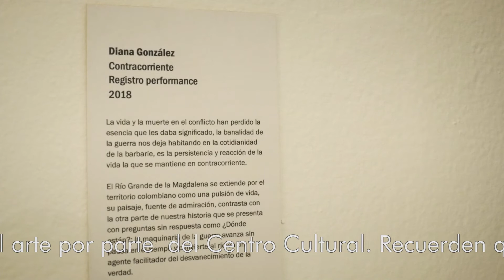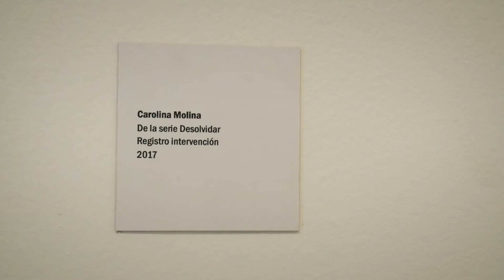Conoce la Exposición "Mohana – Espíritu del Río" con la maestra Lilian Rocío García del CCU.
La maestra Lilian Rocío García García nos presenta la Exposición "Mohana – Espíritu del Río", de la Maestra Gloria del Pilar Garzón y de un colectivo de egresadas del  Programa de Artes Plásticas de la UT.

Mohana es un  proyecto que congrega  diversas posturas de  mujeres artistas frente a la cultura del río y la mitología ancestral del sur del Tolima, en el cual se entreteje un diálogo, como pretexto de creación entre el  agua y la vida, la naturaleza, la condición  materna, la tierra, lo medicinal, la curación, el   alimento, es decir; nuestra cultura indígena y una parte de la reflexión ecológica  frente a  la explotación y contaminación de nuestros ríos.

Paola Varón, Edith Rocío Rodríguez, Diana Gonzales, Francy Forero, Carolina Molina, Colectivo IMA actualmente rinden un homenaje a la Mohana como personaje mitológico a través de varias expresiones artísticas como: la fotografía, video instalación, el dibujo, la cerámica y el performance,  válidas dentro del arte contemporáneo en una de las  Salas del Museo de Arte del Tolima.

Contáctenos en: Bloque 1 Universidad del Tolima Sede Central
Facebook: Centro Cultural Universidad del Tolima